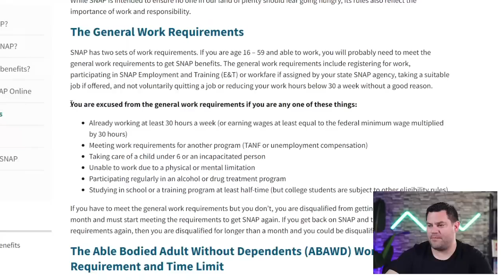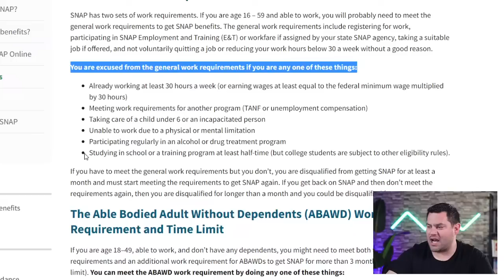Republicans Fire The First Shot | How Lawmakers Plan To Save SNAP Benefits